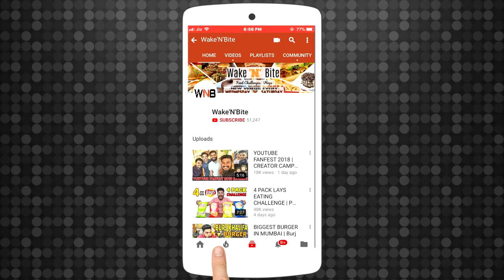3 X WORLD'S BIGGEST BURGER CHALLENGE | MAN VS BURGER EATING COMPETITION (Ep-249)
3 X WORLD'S BIGGEST BURGER CHALLENGE | MAN VS BURGER EATING COMPETITION (Ep-249)

In this video there will be a Competition of WORLD'S BIGGEST BURGER. This is COLLABORATION FOOD CHALLENGE SERIES. Also do comment down your ideas for our next challenge so that we keep on entertaining you all.